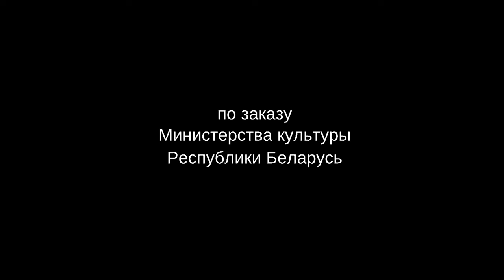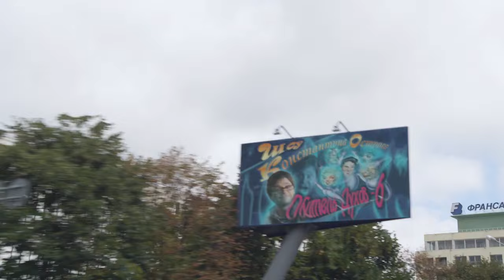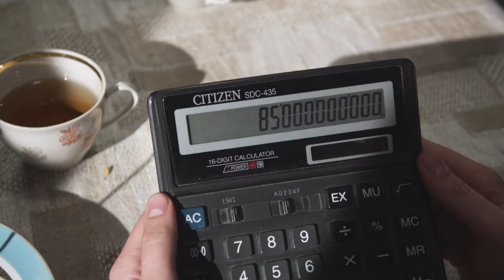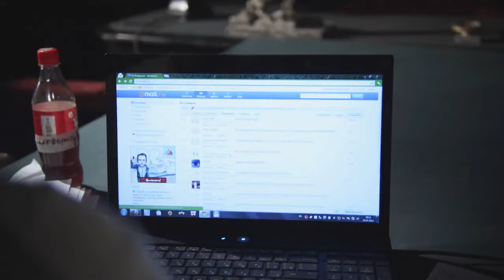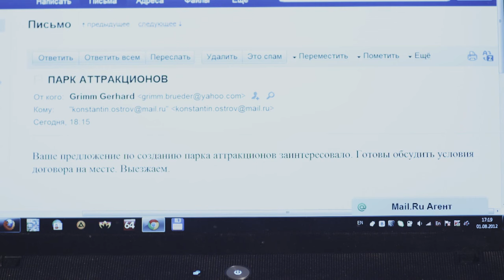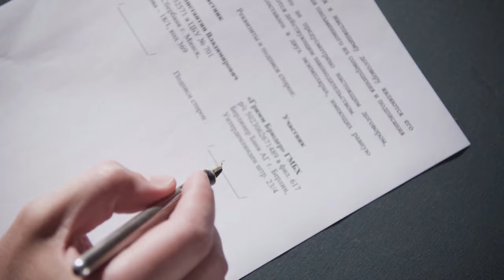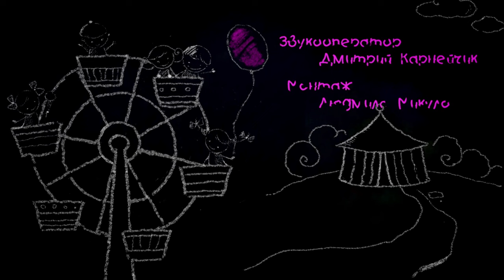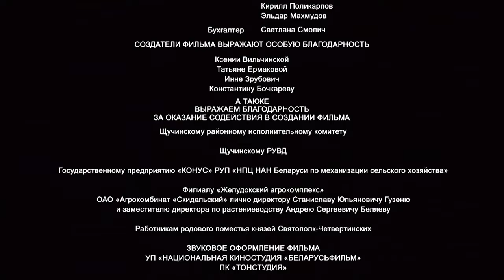Киндер-Вилейское привидение (2014 год) семейная комедия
Некогда подающий надежды продюсер Костя теперь не у дел: его креативная задумка, обещавшая автору славу и богатство, с треском провалилась. И нынче горе-шоумену не остаётся ничего другого, как переехать с семьёй в Вилейский район Беларуси. Здесь его родовое гнездо – доставшаяся в наследство старинная усадьба с потрясающим парком. Хм, может, ещё не всё потеряно? Находчивый предприниматель решается на довольно рискованный шаг. А что если превратить имение в… городок аттракционов под названием “Киндер-Виль” – этакий белорусский Диснейленд?! Идея приходится по душе всем, кроме самого древнего обитателя дома – злого духа волшебника, в стародавние времена замурованного в подвале за жестокость. Ни один уважающий себя призрак не станет терпеть толпы галдящих детишек по соседству! Значит, во что бы то ни стало необходимо выдворить шумое семейство...